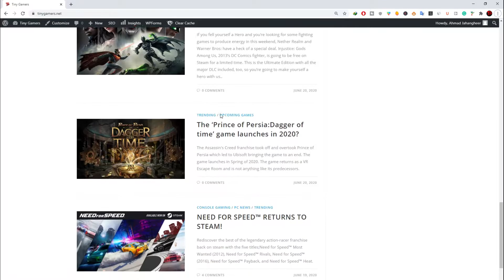Suicide Squad Game By Rocksteady is in Development Process |Upcoming Suicide Squad Game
Suicide Squad Rocksteady Upcoming Game

(TINYGAMER
Peace ..!!♥)